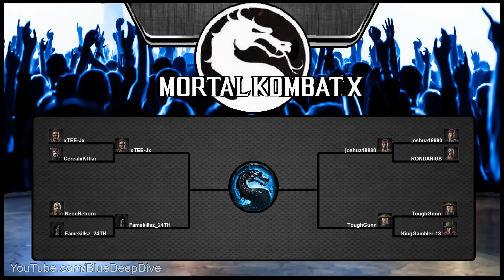Mortal Kombat X: Tournament Tarkatan Cup! (PS4)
Mortal Kombat X Tournament Tarkatan Cup!
►PSN: bluedeepdive
Tournament Rules
●Best 2 of 3
●Character Locked, however, you can change variation
●Winner goes on to the Champions Tournament
How Do I Join Tournaments?
Tournaments are on Sundays 2:00pm Pacific Time, if you want to join add PSN: bluedeepdive  and message me 30 minutes before the tournament because that is when I'm making the bracket. I will hold 8 tournaments, then I will have a final tournament of the season where all the champions face each other to determine who is King! Winner also receives PSN points! ლ(ಠ益ಠლ)